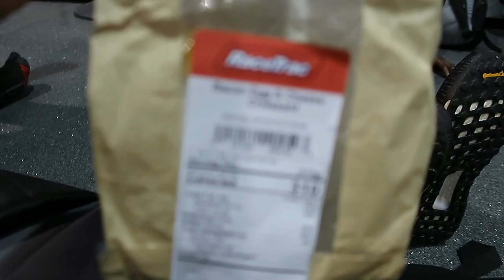LSU Outdoor Track Meet Vlog